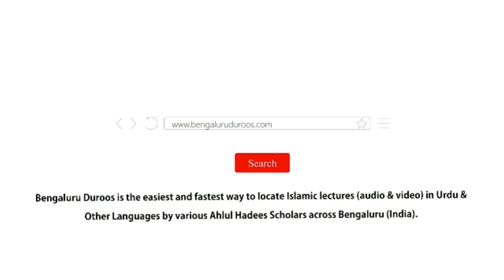Jumu'ah Khutbah | Safar Ke Masaail Aur Aadaab by Shaykh Abdul Azeem Madani